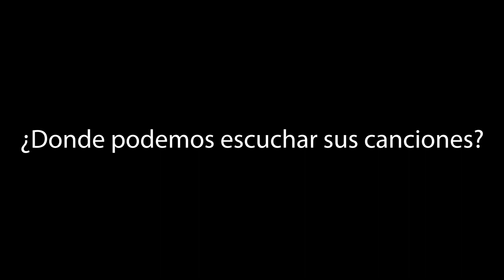José Joel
Raleigh, NC. Sábado 25 de septiembre 2021, llega a Carolina del Norte José Joel, deleitando a toda la audiencia con este expectacular concierto acompañado de Sandra Camila y Wanda Lopez.
No te pierdas este inolvidable concierto con grandes voces interpretando tus temas favoritos, una noche simplemente imperdible.

Revista Latina espacio digital dedicado a promover actividades culturales, sociales y de negocios de nuestra comunidad latina, a través de sus distintas asociaciones, instituciones y agrupaciones socio-culturales en North Carolina.

Te invitamos a conocerla y a formar parte de ella. Contáctanos!